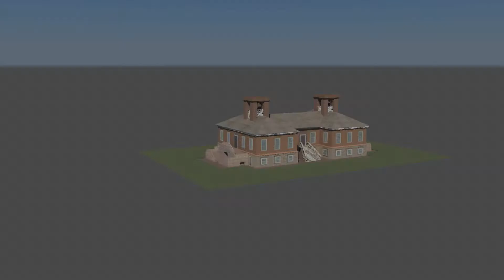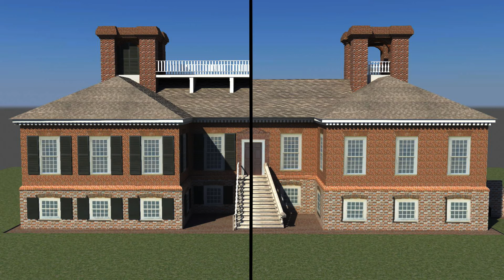Stratford Hall Before and After